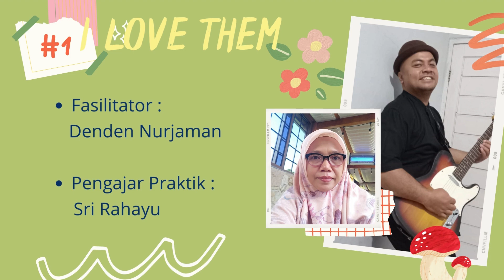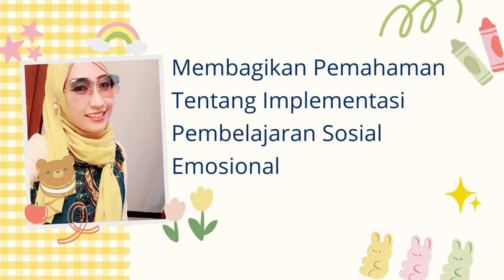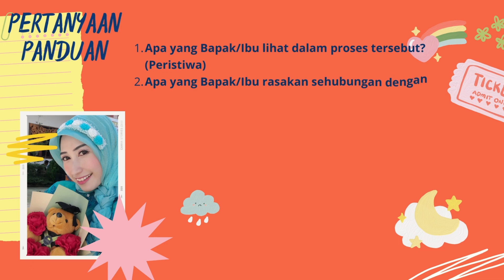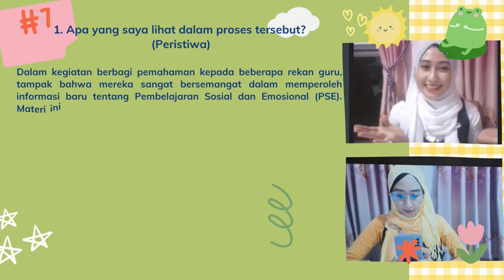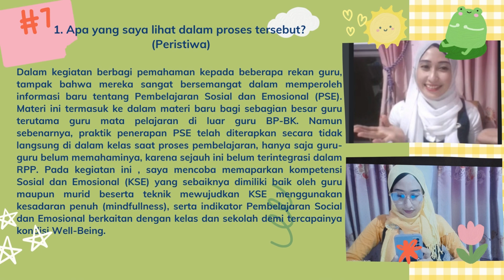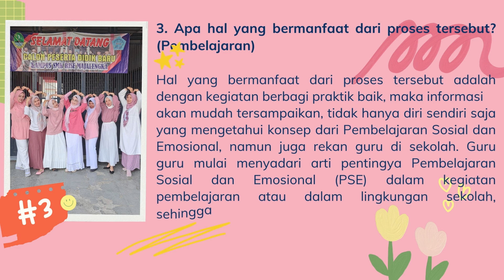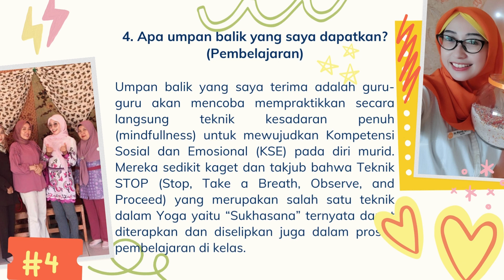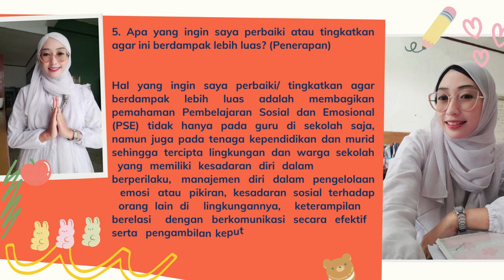AKSI NYATA MODUL 2.2 (PEMBELAJARAN SOSIAL & EMOSIONAL)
AKSI NYATA MODUL 2.2 (PEMBELAJARAN SOSIAL & EMOSIONAL) ini dilaksanakan di SMKS Rise Majalengka pada hari Senin, 28 Agustus 2023 dengan dihadiri oleh rekan sejawat guru